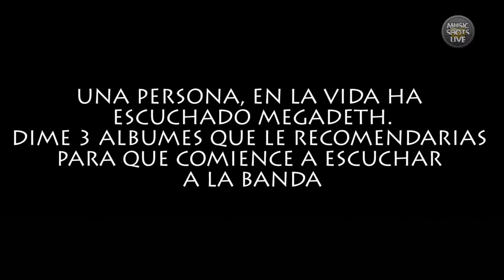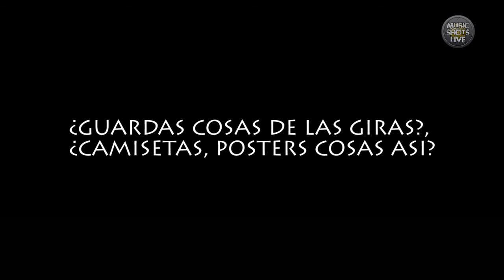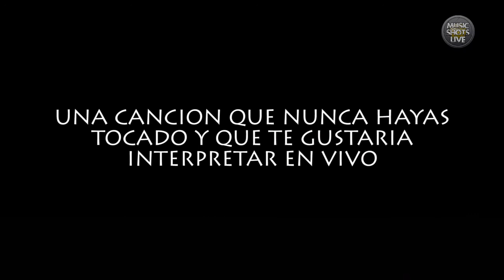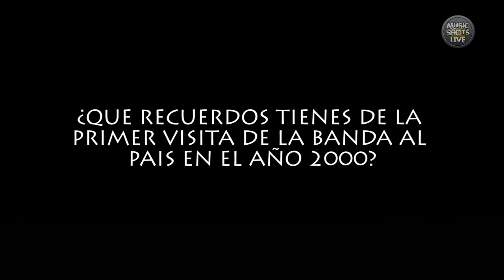Entrevista a David Ellefson bajista de Megadeth en su visita a Colombia - 2013